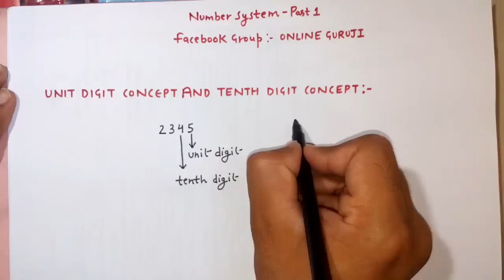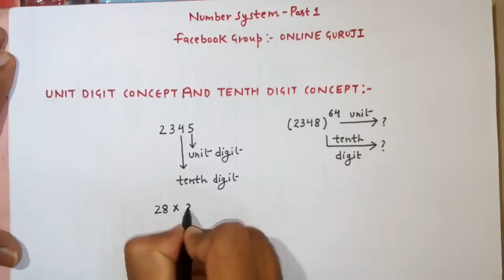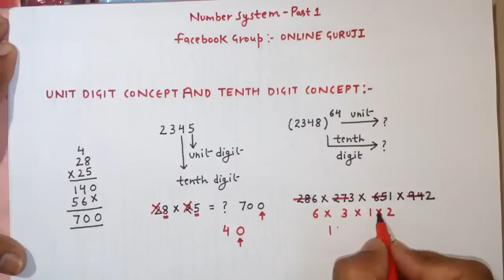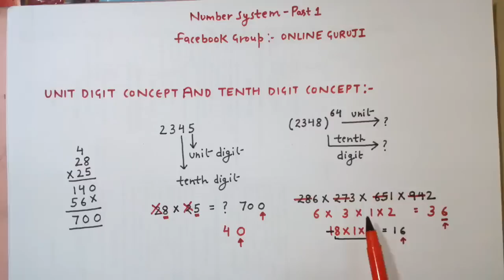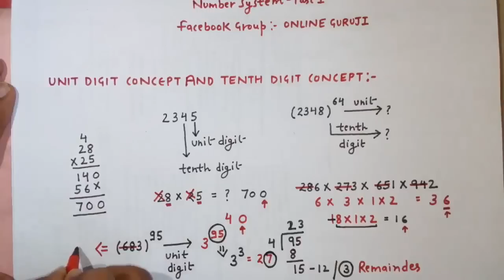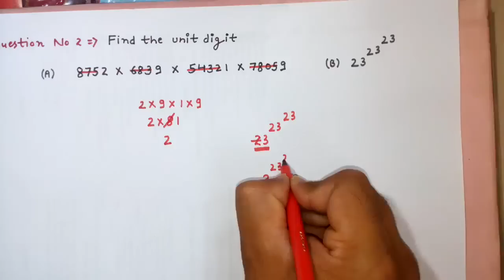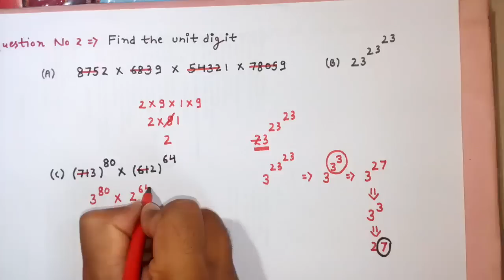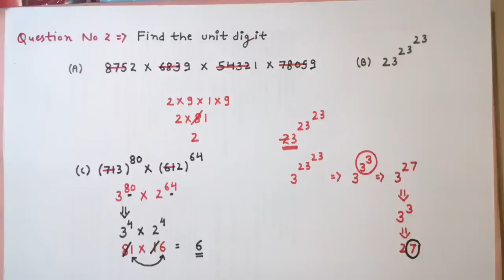SSC CGL Number System Part 1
For More Information on how to prepare for SSC CGL
Number System is one of the very conceptual based chapter. Once you wil have good command in number system you can do every chapter more confidently !!
Number System.